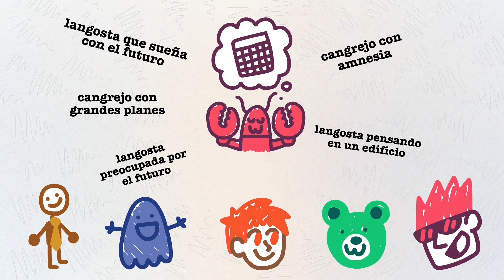Drawful 2 International Update – Tráiler oficial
El 6 de mayo, Jackbox Games lanzará una actualización gratuita para Drawful 2 que incluirá la traducción a los idiomas: francés, italiano, alemán y español. Esta actualización incluirá subtítulos, filtrado de texto y moderación de contenido. La actualización de Drawful International estará disponible en Steam, Nintendo Switch, Playstation y Xbox. Visita JackboxGames.com para más información.